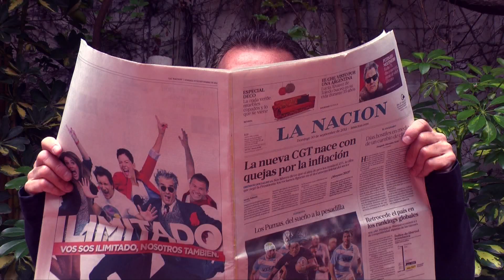Secuencia de Montaje-Asesino